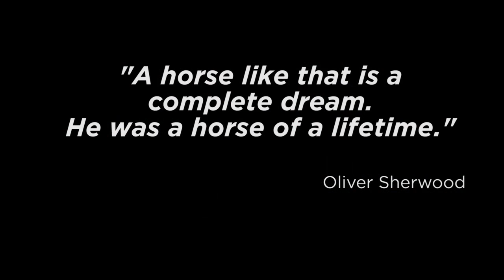Many Clouds Tribute